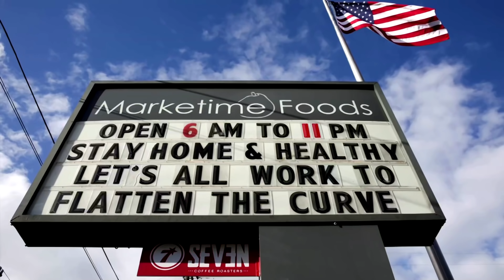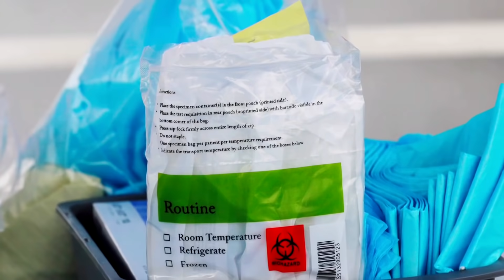U.S. braces for 'hardest, saddest' week of crisis - ***WARNING: SENSITIVE IMAGES IN VIDEO***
The United States enters one of the most critical weeks so far in the coronavirus crisis with the death tolls exploding in New York, Michigan and Louisiana, while eight states still don't have stay-at-home orders.